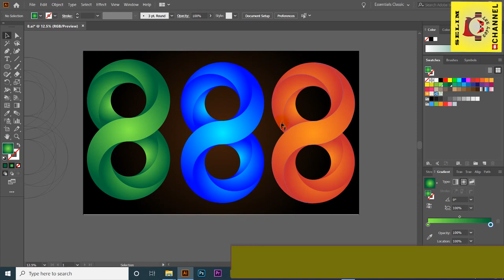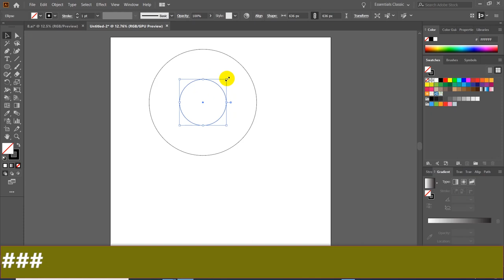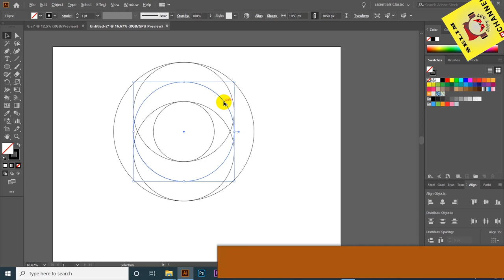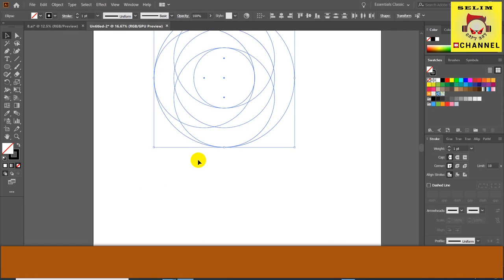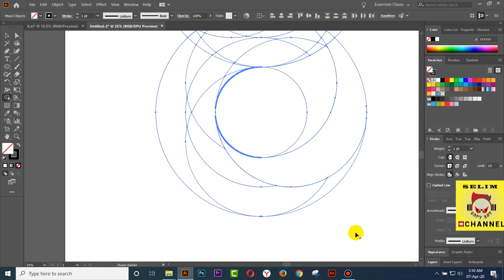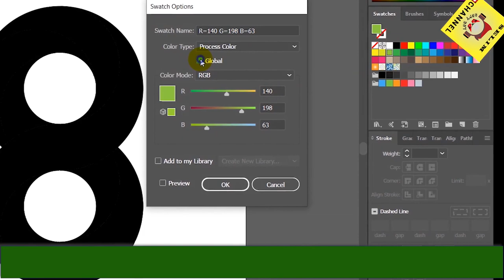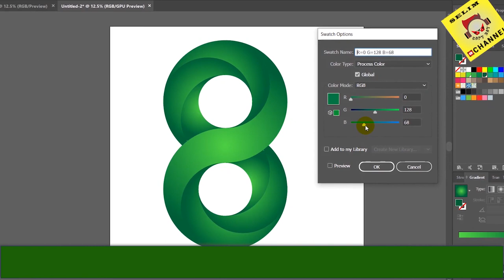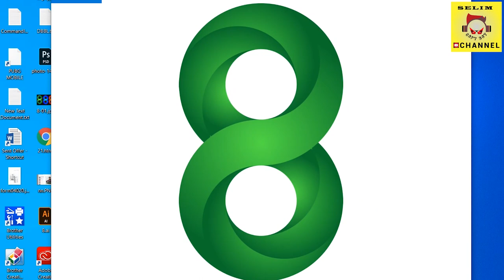How to make Infinite Logo Design #8 in Illustrator Tutorial #2020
How to make Infinite logo Design #8 logo in Illustrator tutorial #2020

In this tutorial, we're going to learn how to create a 3D light effect ball using the 3D Revolve Tool in Adobe Illustrator.

For your time